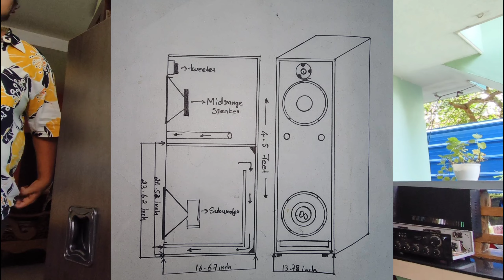Tower Box Details | Tower box with Infinity Primus Subwoofer and Ahuja Midbass speaker #2023#youtube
We sincerely appreciate you taking the time to watch our video. Your subscription would mean a lot to us as we work hard to deliver high-quality videos with valuable information and captivating shots.

Thank you for being a part of our community, and we are delighted to have you as our subscriber!

                                                  THANKYOU
                                                  MR JAY BEE